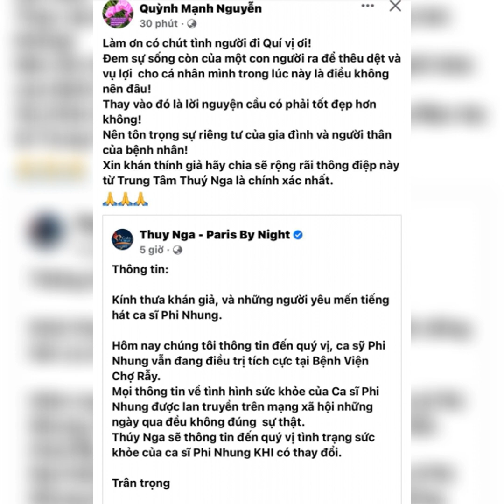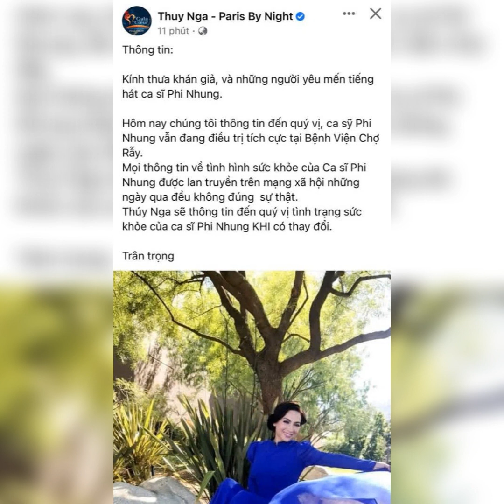Hồ Văn Cường giải thích tình trạng "gia đình chuẩn bị tinh thần" của mẹ nuôi Phi Nhung